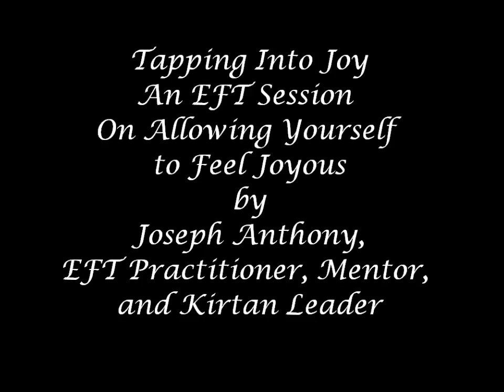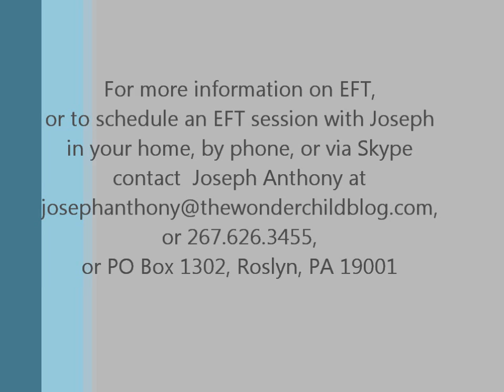Tapping Into Joy, An EFT Session on Allowing Yourself to Feel Joyous, By Joseph Anthony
In this little video, Joseph Anthony celebrates joy with us.  He guides us through giving ourselves permission to feel joy (if we feel we need it); he guides us through the conscious realization that we are born with, from, and are joy.  For Life-Mentoring, EFT Mentoring, Seminars, Retreats, Lectures, Educational Consulting, Storytelling or Musical Gigs, including kirtan events for your party or yoga studio, or music for your worship service.